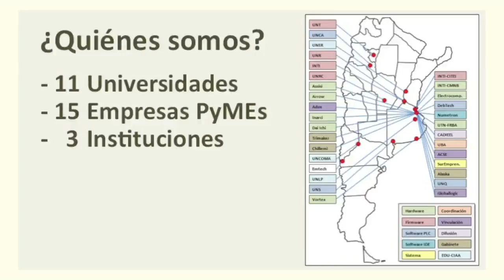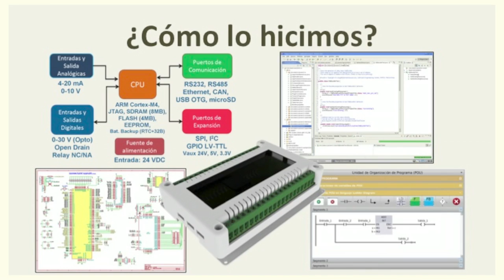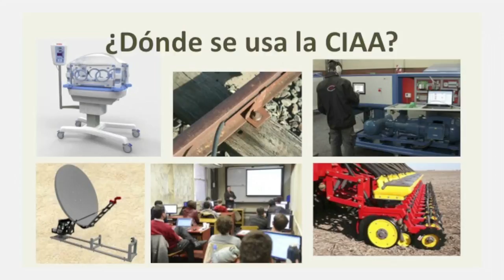Cómo construimos una computadora industrial local y de código abierto | Ariel Lutenberg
Los aparatos cotidianos, desde ascensores a lavarropas, se programan con computadoras sencillas. Otras industrias como la médica o la petrolera utilizan computadoras más complejas. Sin embargo, la mayoría de estas computadoras las diseñan multinacionales extranjeras, sin que exista una alternativa local. Bienvenidos a la Computadora Industrial Abierta Argentina: el revolucionario proyecto de código abierto de Ariel Lutenberg que permite a un grupo de ingenieros (¡y otros!) de todo el país tomar las riendas de la industria nacional.

TED Español trae las ideas de TED (Tecnología, Entretenimiento, Diseño) a la comunidad de habla hispana. TED Español trae las ideas de TED (Tecnología, Entretenimiento, Diseño) a la comunidad de habla hispana.